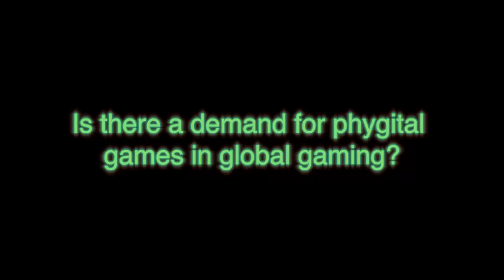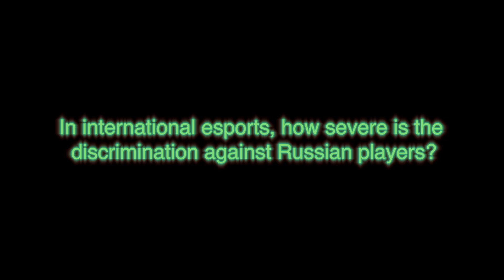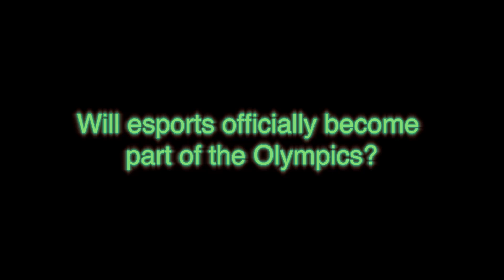Szabolcs 'GrassHopper' Csépe about Games of the Future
Szabolcs 'GrassHopper' Csépe, a renowned gamer and record holder among racing simulator games, shared with us his views on the prospects of phygital sports, the future of esports, and its potential to become an Olympic discipline.